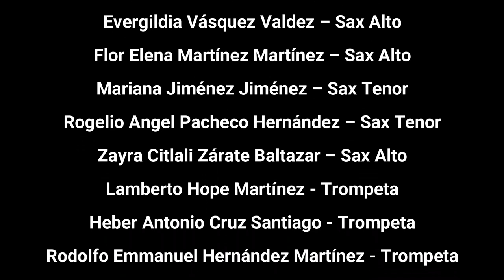Dii Yes Gool (Música de mi Pueblo) – Popurrí de Chilenas de la Costa Oaxaqueña-Pochutla